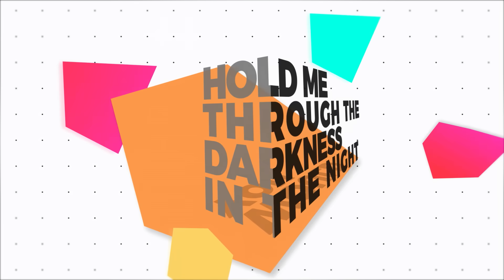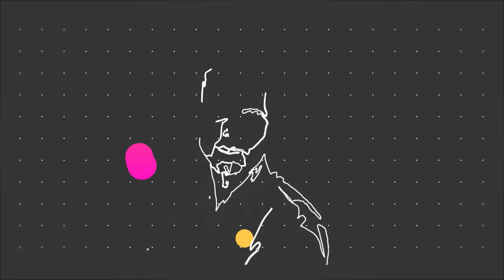MARC - Would You Mean It feat. EARON (Lyric Video) [Ultra Music]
MARC - Would You Mean It feat. EARON
MARC - Would You Mean It feat. EARON by Ultra Music